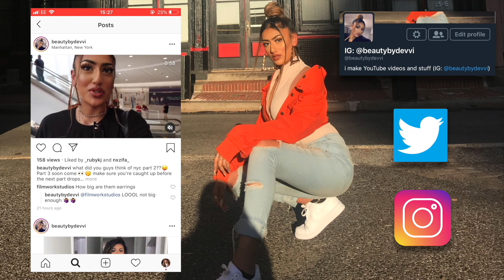GOING INTO 2021 WITH THE RIGHT MINDSET & REFLECTING ON 2020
*Don't forget to change to 1080p!*